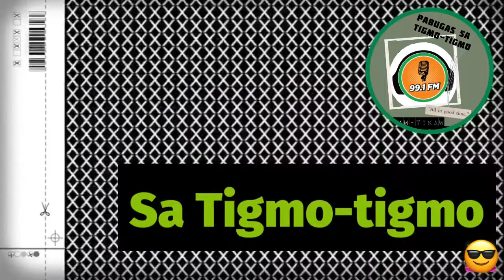Pabugas sa Tigmo-tigmo | Tikaw-tikaw sa kabuntagon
Congratulation to all the winner of Pabugas sa Tigmo-tigmo sa tikaw-tikaw sa kabuntagon with kuya mamards